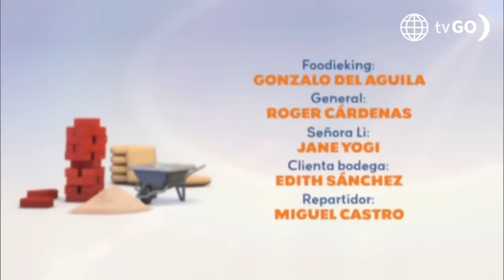Al Fondo hay Sitio 11: Alessia y Salvador planean salvar el Francesca's (Capítulo n°512)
¡EN PELIGRO!
Alessia y Salvador llamaron a un influencer para intentar salvar el Franscesca’s , pero no se imaginaron que él les terminarían cobrando un fortuna por sus servicios.